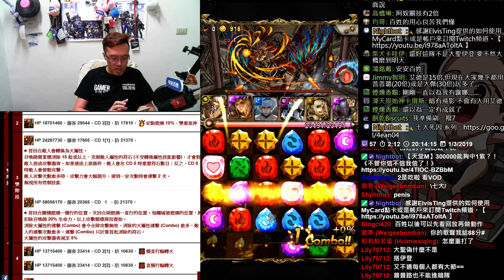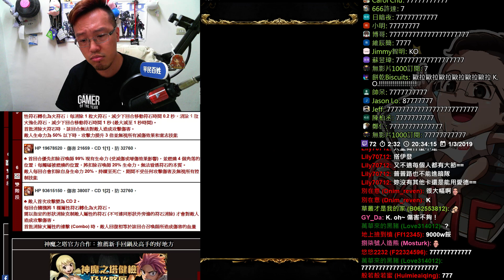【神魔之塔】柏拉圖地獄《大聖不敗0石全神成就穩定打》磨隊就是潮★★★【平民百姓攻略】理型的殘影